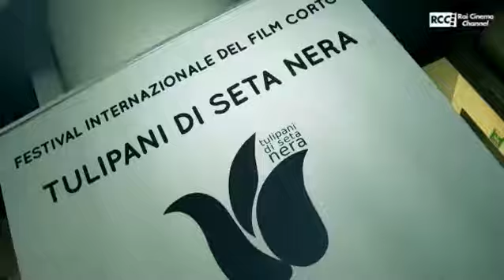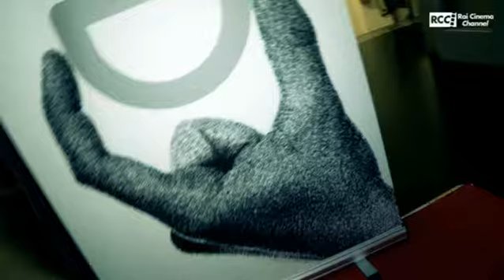Festival Tulipani di Seta Nera 2016 estratto Rai Cinema Channel